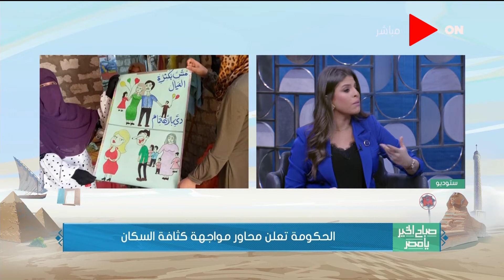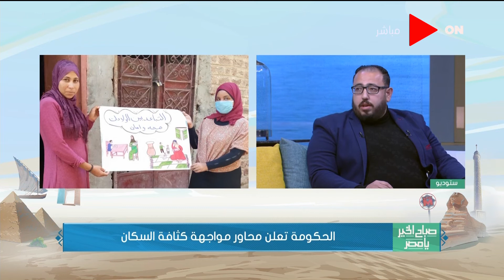صباح الخير يا مصر - أحمد يونس يشرح أهم محاور مواجهة كثافة السكان